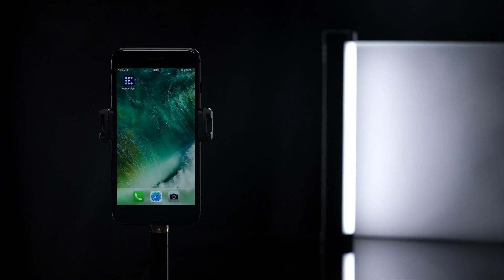Окунитесь в мир подводной фотографии вместе с осветителями Godox Dive Light RGBWW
Компания Godox продолжает вдохновлять вас на исследование чудес мира, и теперь мы с радостью представляем вам серию устройств для подводной съемки.

Подводные осветители Diving Tube RGBWWW WT25R/D, WT40R/D и WT60R/D открывают совершенно новые возможности в освещении под водой и позволяют работать на глубине до 40 метров.

Форма трубки, редко встречающаяся в традиционных осветителях для дайвинга, позволяет легко направлять свет под разными углами для точного освещения и создания желаемого эффекта.

Уникальная конструкция осветителей освещает большую площадь, позволяя вам запечатлеть еще больше подводных красот. Излучаемый свет поражает своей равномерностью, что придает вашим подводным снимкам сказочную атмосферу.

- Мягкий и яркий свет.
- Регулировки цветовой температуры до 10000K.
- Длительность работы до 3-х часов при 100% яркости.
- Максимальная мощность до 70Вт
- Поддержка дистанционного управления Bluetooth APP над водой.
- Освещенность при 100% до 6520 люкс на 0.5 м
- Водонепроницаемость IP68 и многое другое.